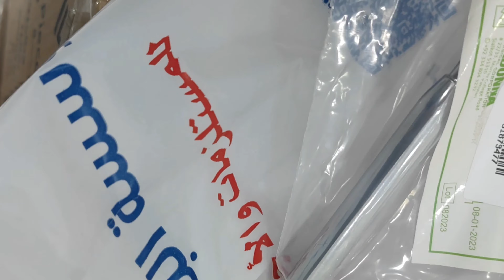Saudi Arabia Aj Ke Time mai House driver Kitna Zaruri hai 😱☝SaudiArabanewaledinomaidriverniChahiye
Saudi Arabia Aj Ke Time mai House driver Kitna Zaruri hai 😱☝

👉Hi Guys Assalamalikum Aj kal Mahool mai Saudi Arabia kitna Zaruri hai house Driver.

👉family driver in Saudi Arabia Saudi Arabia family driver lifestyle

👉Assalamalikum Guys Family driver Kya kya karne padthe in Saudi Arabia. 🤔🤭